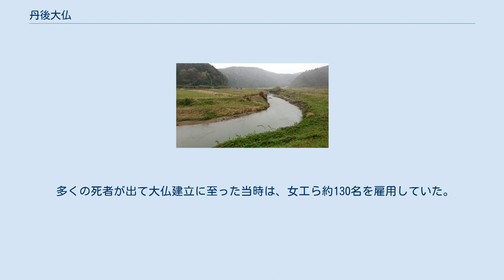丹後大仏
丹後大仏（花祭り当日の様子） 丹後大仏と桜 地図 丹後大仏（たんごだいぶつ）は、京都府与謝郡伊根町本坂にある大仏である。
またの名を「筒川大仏」。
現在の大仏（石造）は二代目で、初代は青銅製だった。
 2017年（平成29年）4月、文化庁により、地域の歴史的魅力や特色を通じて日本の文化・伝統を語るストーリー「日本遺産」の「丹後ちりめん回廊」を構成する文化財のひとつに認定された。
 筒川（丹後大仏から約１キロメートル下流にて） 流行性感冒（スペインかぜ）で亡くなった、筒川製糸工場従業員ら42名の慰霊のため。
 筒川製糸工場とは、丹後ちりめんを主要産業とする京都府丹後地方の内陸部、筒川の上流域に位置する農山村地域に1901年（明治34年）に創立された丹後繭糸蚕種生産販売組合を母体とした製糸工場で、山深い農村部の経済的発展に著しく貢献した。
のちに、新綾部製糸株式会社筒川工場と改名。
1934年（昭和9年）頃まで操業した。
 多くの死者が出て大仏建立に至った当時は、女工ら約130名を雇用していた。
 青銅製の大仏で、鎌倉大仏を模して造られた。
高さ8尺5寸（2.5メートル）、座幅6尺5寸（1.96メートル）で、周囲にはいずれも青銅製の、高さ1丈（3メートル）の灯籠が一対、竜口付直径3尺（90センチ）の大火鉢が一つ、高さ4尺（1.2メートル）の台付の狗犬一対が配置され、その他にも多くの石灯籠も並び据えられた。
費用は4,950円を要した。